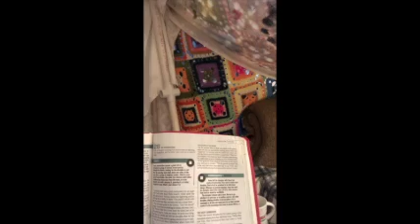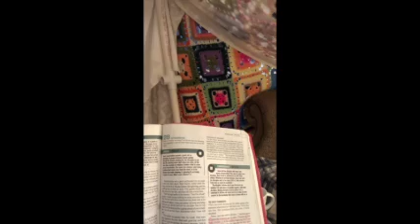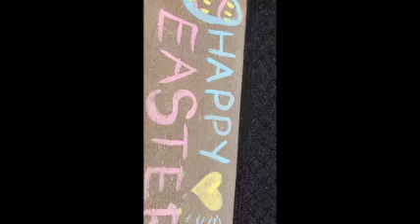Fort Friday episode #1 (Good Friday)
join Taylor, Quincy, and friends as they socially distance in their fort and talk about Matthew  28